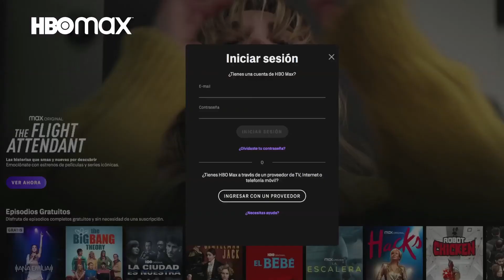HBOMax en tú celular, computadora o tableta con StarTV